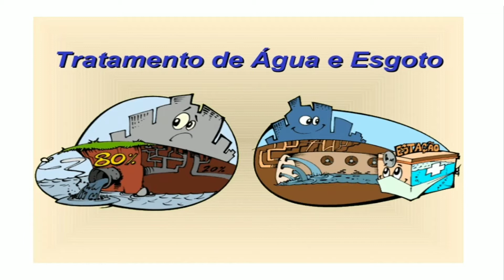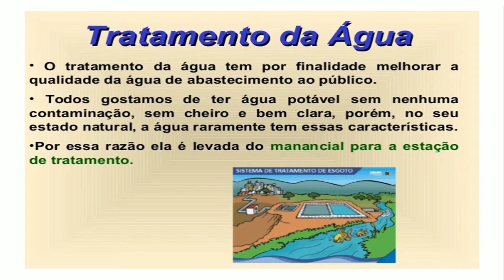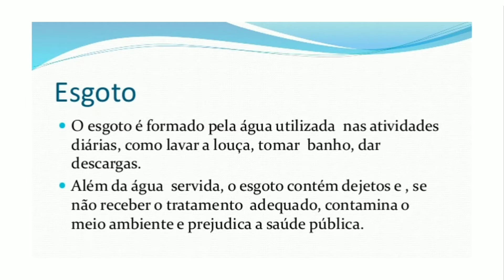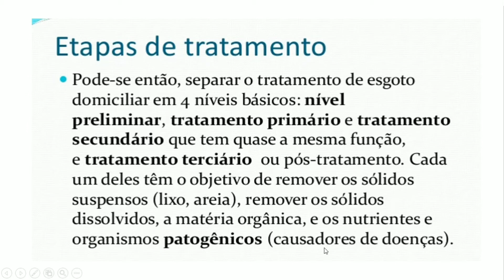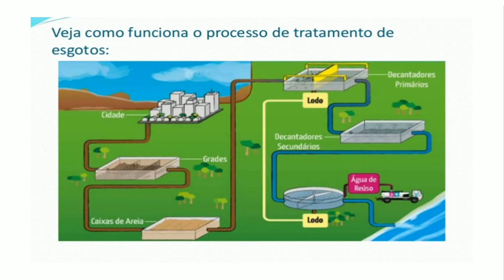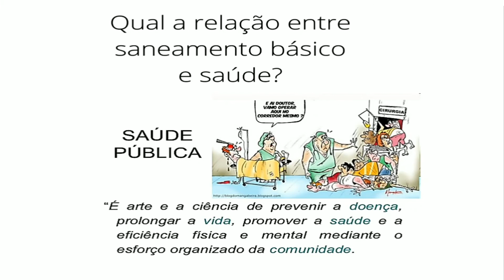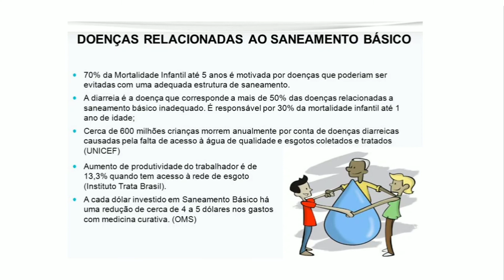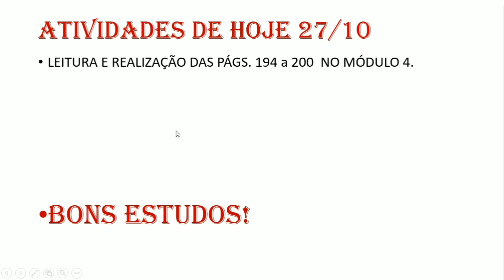4° ano - Aula de Ciências 28/10